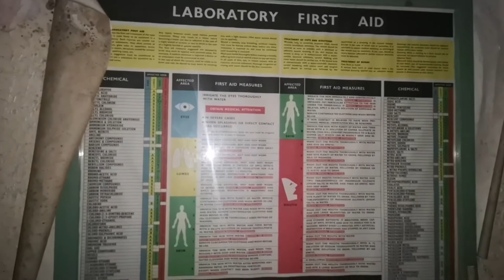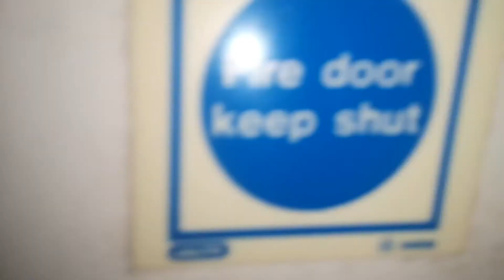Urban Exploring Oldway Mansion (The Wigwam)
Today we head to Oldway Mansion Rotunda in Torquay .

This once grand house belonged to the singer family famous for their sewing machines

Exploring the dilapidated ruins of civilisation, abandoned buildings, creepy theme parks, military bases, and underground vaults containing the remnants of a by gone era.

Urban Exploration is not for Kids. Abandoned places are dangerous.